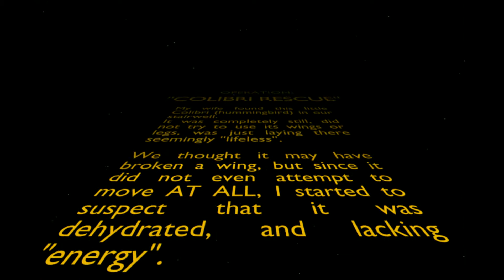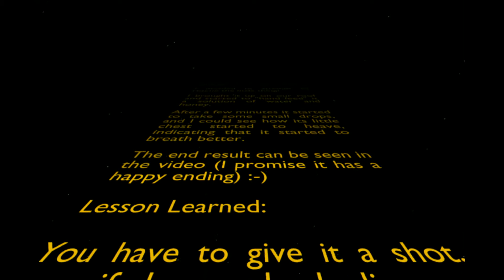Colibri (hummingbird) rescue 1080p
I made a small video about me trying to rescue a small Colibri (Hummingbird).